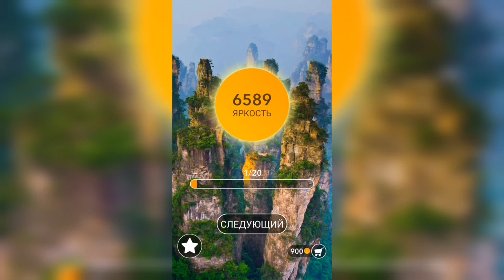Word / Слово Крест: Поиск русского кроссворда / Уровень 211